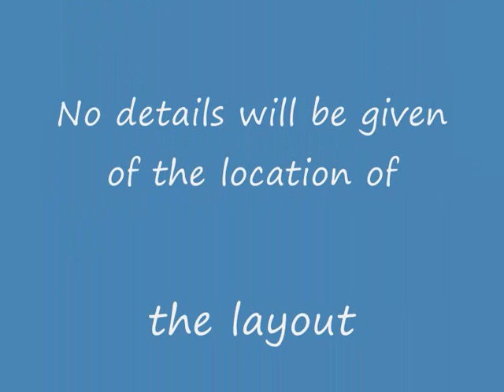ho gauge colorado and southern layout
this is a short video of pictures of an ho gauge colorado and southern layout!